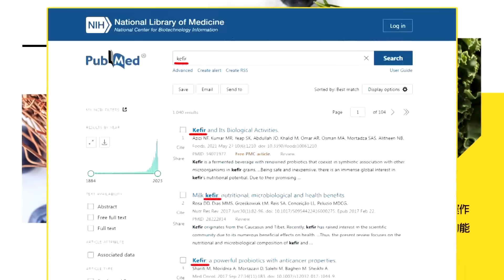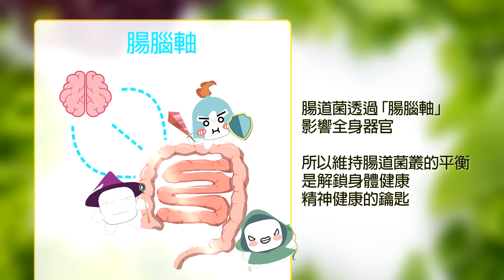海峽中線默契瓦解 解放軍宣布台海周邊軍演｜路透街訪"共軍對台軍演" 民眾:不會真發生戰爭｜【全球現場】 20230819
00:00 共軍東部戰區對台軍演 最新影片曝光
00:54 譴責解放軍藉故軍事挑釁 國防部:應戰不避戰
01:44 海峽中線默契瓦解 解放軍宣布台海周邊軍演
03:24 路透街訪"共軍對台軍演" 民眾:不會真發生戰爭
04:04 美日韓峰會劍指中朝 拜登卻稱非針對